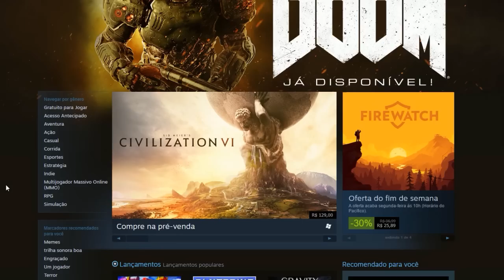MAIS DIFICIL QUE GEOMETRY DASH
Game: Neon Drive

CAIXA POSTAL:
Lucas Olioti l Caixa Postal: 5016
Cep: 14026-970 l Ribeirão Preto - SP